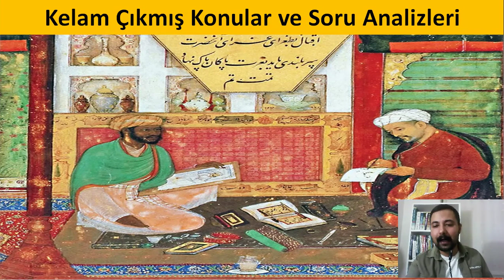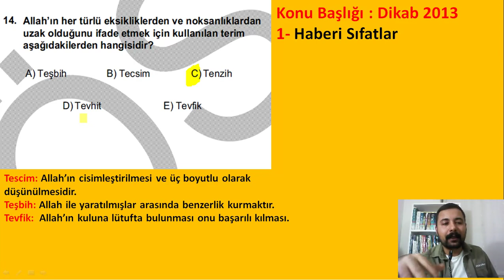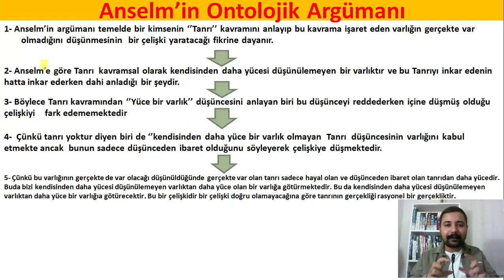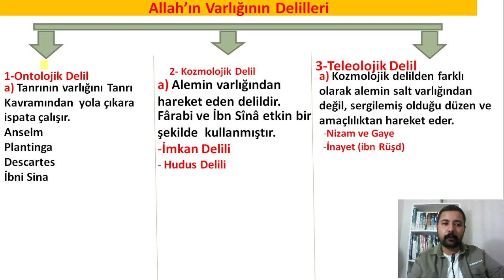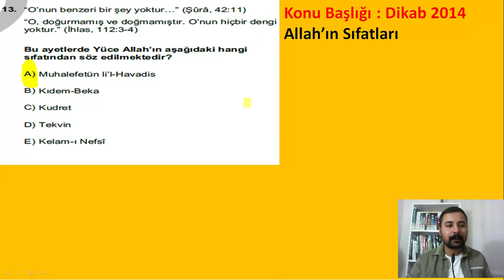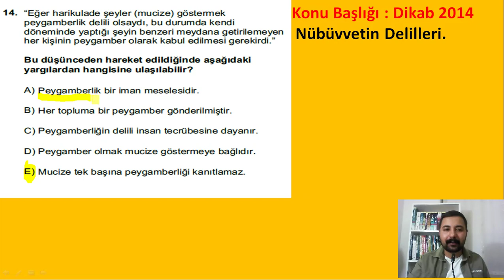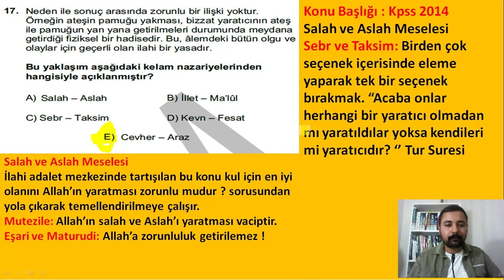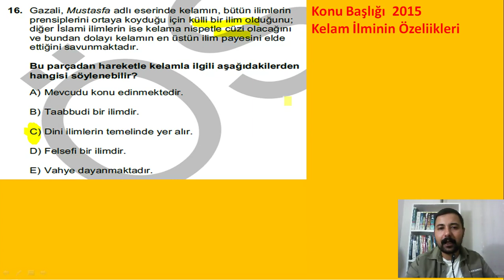1) Kelam İlmi Çıkmış Sorular Konu ve Soru Analizi Birinci Kısım